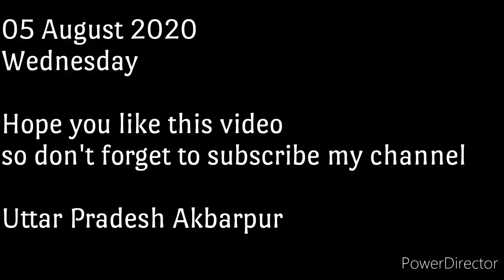trip | Akbarpur 1480km non | stop 20 hours Ahmedabad to Ayodhya| Lucknow expressway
Hi dosto.
is video mein jarniy hai Ahmedabad se Akbarpur UP ke liye 1480km  non stop trip hai aur is video mein thoda gaon ke bare mein Maine bataya hai aur gaon ki lifestyle Goli bataiye main Apne dost kahan gaya tha.
ummid hai ki video ko bahut pasand aaega type karne ki jarurat hi nahin likh raha hun

agar koi suggestion dena Na chahte Ho to aap comment ke madhyam se mujhe jarur bata sakte hain taki agala video apke liye or bhi Behtar la saku